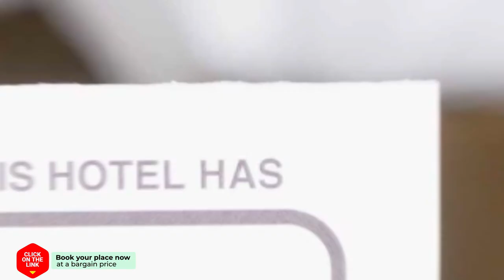Acta Atrium Palace hotel review | Hotels in Barcelona | Spain Hotels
Acta Atrium Palace hotel video review. Hotels in Barcelona, european 3 stars hotels.